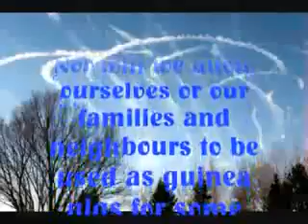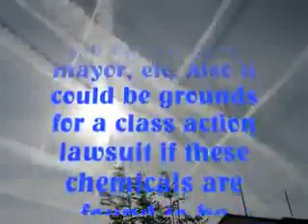Chemtrails Ad placed by concerned citizens